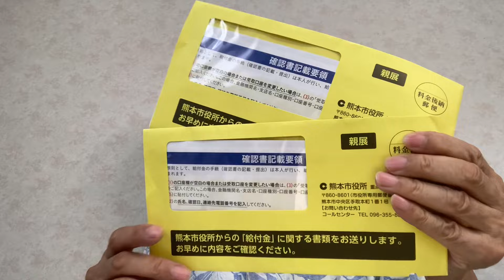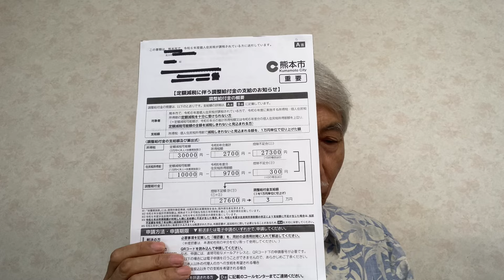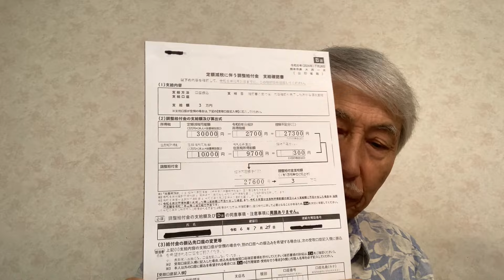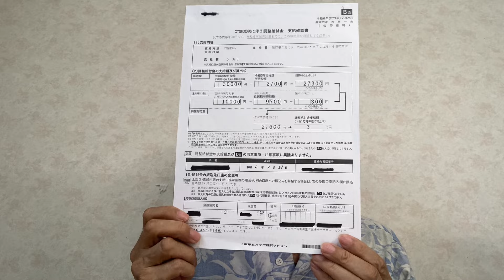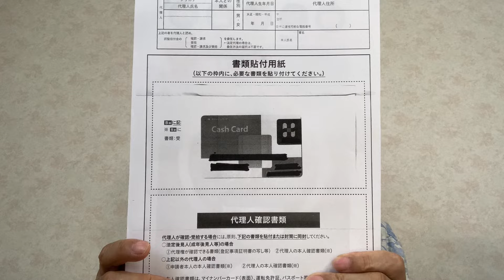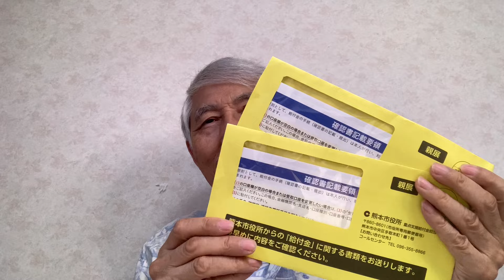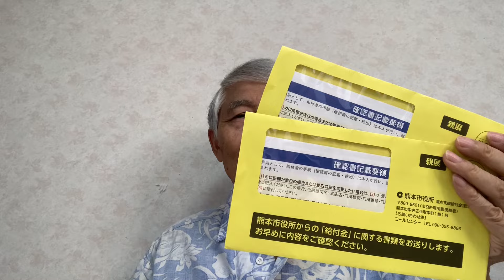爺爺雄三的な日々の世界♫「定額減税に伴う調整給付金」の案内が来ました♪」 2024年7月31日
爺爺雄三的な日々の世界♫
「定額減税に伴う調整給付金」の案内が来ました♪」

はてなブログ「爺爺雄三＆華口ドレミ」も
よろしくお願い申し上げます。

Bloggerブログ「爺爺雄三的な日々の世界♫」も

2024/7/31(水曜日)
7/29(月曜日)に熊本市役所から給付金に関する書類が送付されて来ました。
爺爺雄三と華口ドレミは、「定額減税に伴う調整給付金　支給確認書」を記入して7/30(火曜日)に返信用封筒にて返送しましたのでその内容に付いて話して行きたいと思います♪

爺爺雄三的な日々の世界♫爺爺雄三 華口ドレミ#「定額減税に伴う調整給付金」の案内が来ました♪」

参考文献
熊本市役所